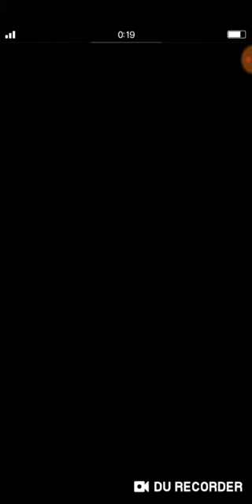FFBE【威嚴星盾】十二武具 監視者「威爾特」